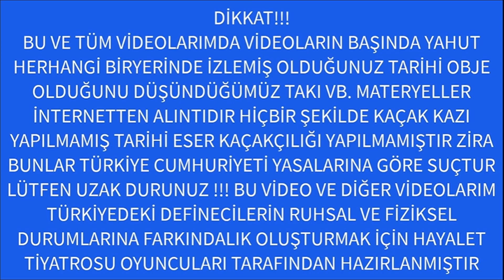YAVRU KAPLUMBAĞA ASLINDA NEYMİŞ!!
define, yavru, kaplumbağa, yavru kaplumbağa, işaret, boğa, define, hazine, altın, bilezik, taş, değerli taş, heykel, hayalet ismail, ismail, defineci, defineci nasıl olunur

Değerli arkadaşlar ben sizlere hayal satmıyorum gerçekleri görüyor gerçekleri izliyorsunuz lütfen ders alın tarihimize ve tarihi yapılarımıza zarar vermeyin dolandırıcıların tuzağına düşmeyin tarihi eser kaçakçılığı yapmayın vede kaçak kazı yapmayın bu bir suçtur yasalarımızı iyi takip edin kuru bir hayal uğruna işi gücü bırakıp bu işlerin peşine düşmeyin çoluğuınuzu çocuğunuzu vede hayatınızı geleceğinizi perişan etmeyin saygı ve sevgilerimle .

Not: Define işaretleri ve anlamları konusunda araştırma yapmadan önce mutlaka definecilik kanunu kapsamında araştırma yapmanız gerekiyor.İzinsiz yapılan kazılar suç kapsamına girmektedir.Kütür ve Turizm Bakanlığının sitesinde gerekli açıklamalar yer almaktadır.

KANALIMIZDA kaya mezarı yığma mezar zeminaltı mezarı tümülüs kaya kasa eşkiya kasası eşkiya definesi horasan harcı ve tılsımlı defineler nasıl bulunur nasıl açılır define nasıl çözülür define işaretleri nasıl çözümlenir sunak nedir sunak nasıl açılır, sunakta hediye konularını işliyoruz hepinize iyi seyirler diliyorum

BENİ AŞAĞIDAKİ KANALLARDANDA TAKİP EDEBİLİRSİNİZ

tiktok; @hayaletismail

izlemiş olduğunuz görüntüler tamamen kurmaca olup bulduğumuz takılar film için tasarlanmış imitasyon sıradan takıılardır hiçbir tarihi bölgede ve sit alanında araştırma yapılmamış tarihi esere ve yapıya zarar verilmemiş kaçak kazı yapılmamıştır. Ayrıca çekimlerin yapıldığı alan sıradan kayalıklar doğal yapılardır lütfen tarihimizi koruyalım ve kaçak kazı yapmayalım. bu ve diğer tüm videolarımda İroni yapılarak Türkiyedeki definecilerin ruhsal ve fiziki durumlarına dikkat çekmek ve farkındalık oluşturmak için hayalet tiyatrosu oyuncuları tarafından hazırlanmıştır .